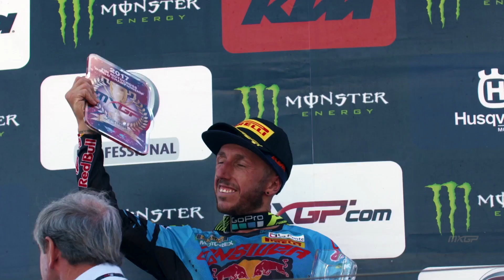Welcome to Uddevalla_MXGP of Sweden